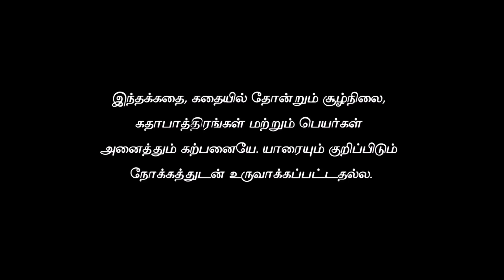RUN Episode 118, 21/12/19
The latest video of another offering from Vikatan Televistas - RUN. Welcome the team of Krishna, Chaya Singh, Nizhalgal Ravi & others as they come together under the Vikatan stable to give us a show called RUN. Hope it meets your expectations. Also talked about as Deivamagal Prakash's next serial on Sun TV! Here begins our new journey with this roller coaster of a daily serial!

After the blockbusters Kolangal, Thirumathi Selvam, Thendral, Deivamagal and Naayagi, here comes another offering - a Tamil daily soap from Vikatan, and this one is a romantic directed by Rajeev Prasad, featuring Krishna (Prakash from Deivamagal) and Chaya Singh of Manmadha Raasa fame, along with Navya Swamy (Pooja from Vani Rani).